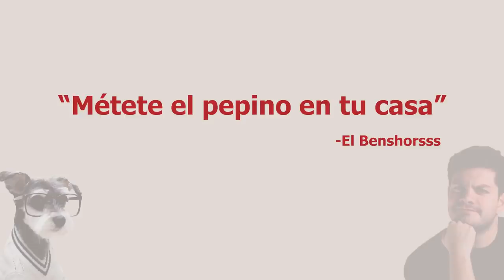REACCIONANDO a la tragedia del PEPINO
Es NOTICIA que un grupo de PAYASOS MUSCULOSOS le dieron un PEPINO a un HOMBRE EBRIO en una fiesta, TENEMOS QUE HABLAR DE ESTO JAJAJA

DINERO GRATI$$$$$$:
1- Este cupón es por $595 de descuento en tu próximo viaje :)

2- $1000 EN RAPPI: ¡Usa mi código de cupón: ben !

3- ¿Tienes hambre? Obtén $40.00 de descuento en tu primer pedido con Uber Eats con mi código: eats-xfeoi.

5- Quiero regalarte $30 de descuento en cada uno de tus primeros 3 viajes Uber. Para aceptar, usa el código xfeoi y regístrate.Detalles